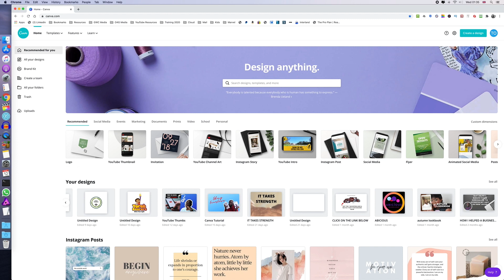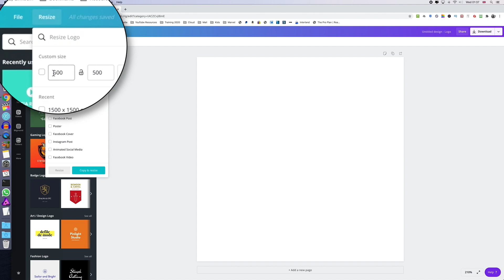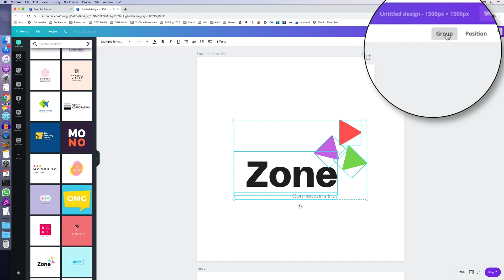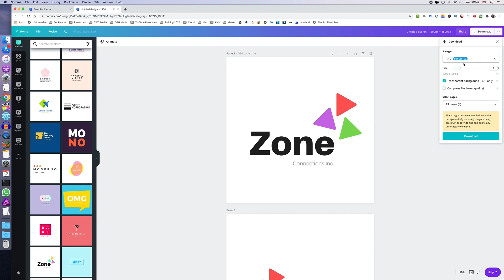How To Create A Logo In Canva (FOR FREE)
In this Canva Tutorial, you'll learn how to make a logo that you can be proud of for free, even if you have no design skills at all.

📊 My favorite channel growth and management tool for Youtubers